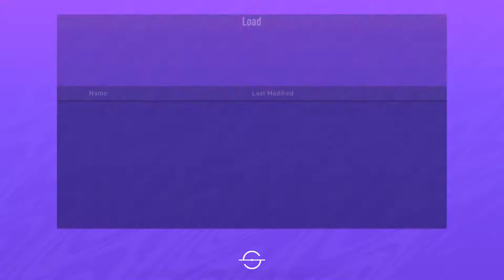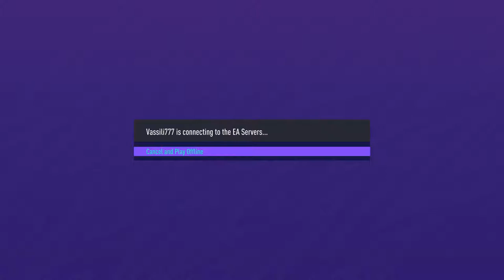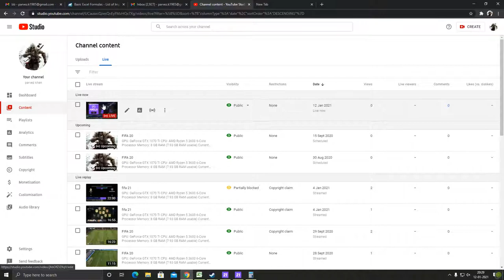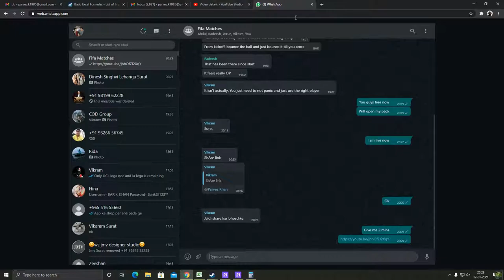fifa 21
GPU: GeForce GTX 1070 Ti
CPU: AMD Ryzen 5 3600 6-Core Processor
Memory: 8 GB RAM (7.93 GB RAM usable)
Current resolution: 1920 x 1080, 60Hz
Operating system: